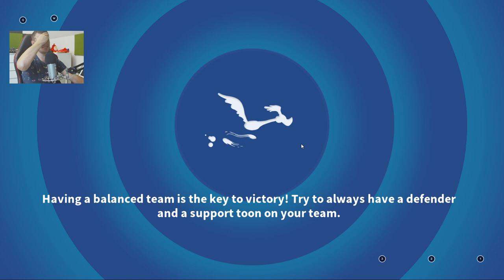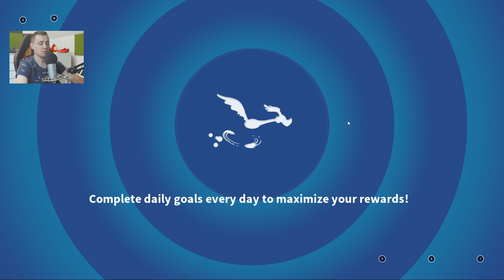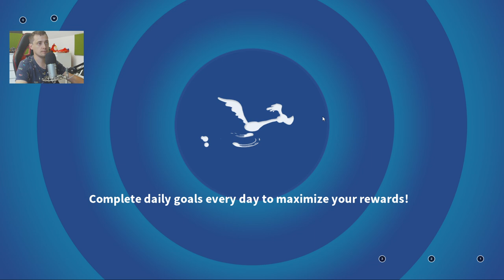LTWOM HILLBILLY HARE SAVES ME! FARM NIGHT (Regional event: Farm)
FIENDS SPOTLIGHT AND TEST LUCK OPENING - Looney Tunes World of Mayhem